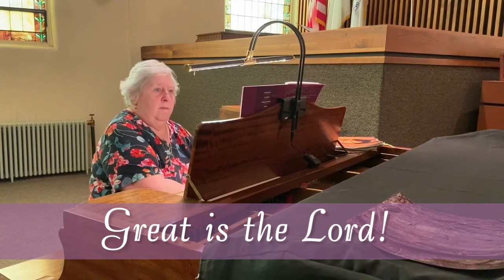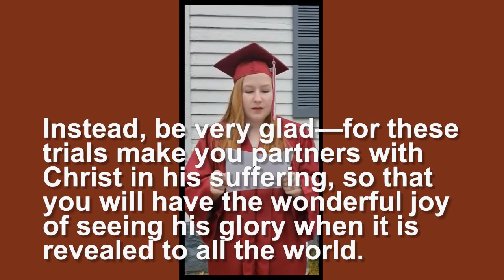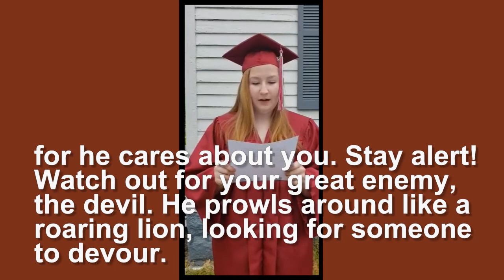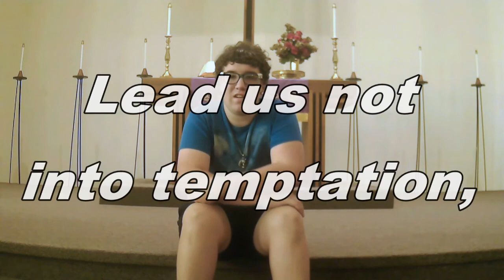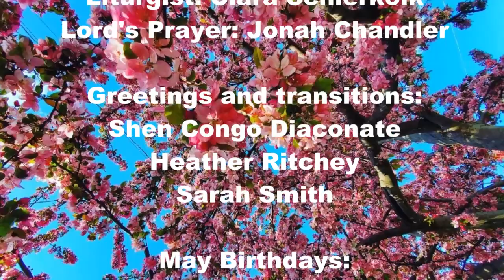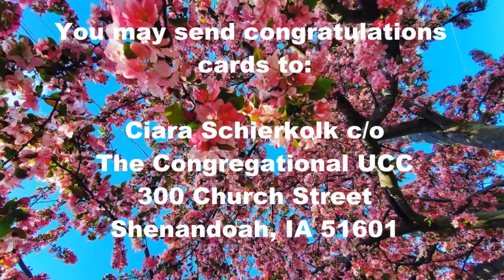Welcome to Worship! May 24, 2020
Join the Congregational UCC of Shenandoah, Iowa and First Congregational UCC of Red Oak, Iowa for their Sunday morning worship service.